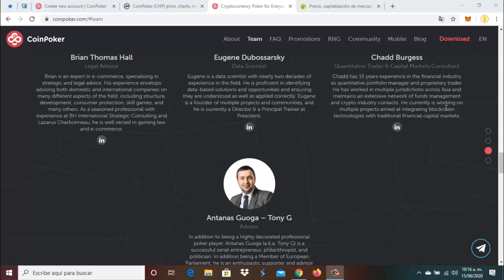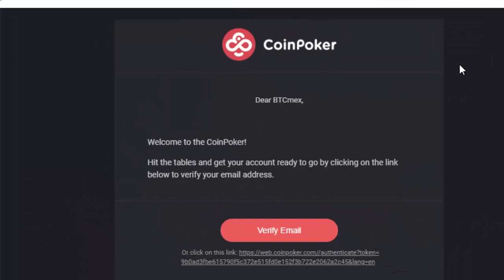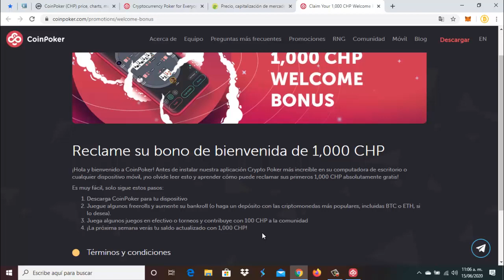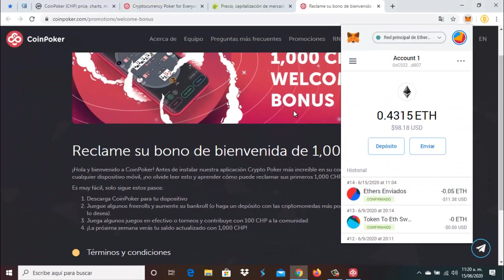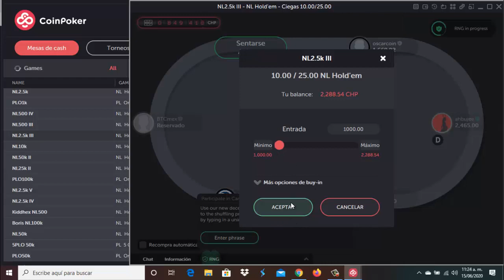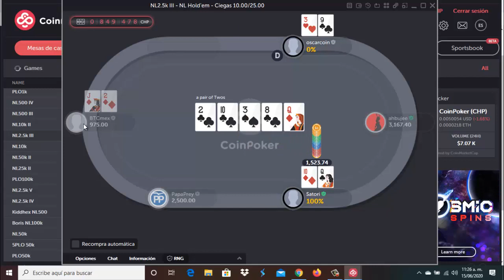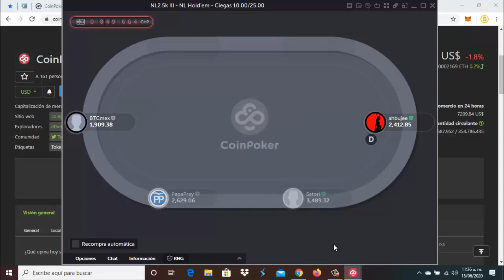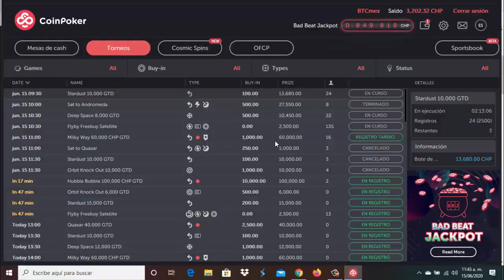♠ CoinPoker ♣ Como Descargar y Registro 🃏 Descentralizado Token CHP Iniciando y Ganando 45USD!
⛏🚀💎🤑🥳🤖🎯  SÍGUENOS 🎯🤖🥳🤑💎🚀⛏

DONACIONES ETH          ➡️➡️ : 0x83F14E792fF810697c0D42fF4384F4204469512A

DONACIONES DOGE       ➡️➡️ : DMHWnZu4uTuiwiCiekT8FzinfEsuoTdH9w

DONACIONES LITECOIN ➡️➡️ : LPT5F56AHbuRc4eYkv2LjTo2HLndb8aySC

DONACIONES DIGIBITE   ➡️➡️ : DMWUcxTm5d8Sm9TBNoXABkc5BEDy3RfPPV